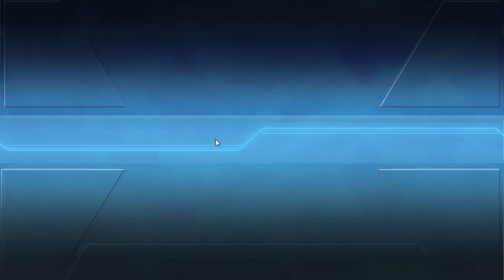Kancolle艦隊Collection【2022 Winter 冬活】: E5P2 Boss Last Dance（Hard Mode）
【2022 Winter Event】E5P2 Boss Last Dance (Hard Mode)
【2022 冬活】E5P2 王點斬殺 (甲難度)

Notice 注意:
*Non-remodified 非優化*
Night Recon disappeared since 21st March, hence didn't show up during the fight
夜偵於3月21日宣告遺失, 所以在戰鬥中並無使用

Min. sortie times required for all difficulties (全難度所需最少出擊次數):
Hard      (甲難度):       6
Normal (乙難度):       6
Easy      (丙難度):       6
Causal  (丁難度):       6

Chapters (分段):
Video Start (影片開始):                                                 00:00
Weapons Config (相關裝備配置):                               00:03
Mid-way (道中):                                                              00:53
Boss Battle (王點戰鬥):                                                09:01

Detail information can refer to this link (詳細資訊可參考此文):

E5 related video 海域相關視頻:
P1 Boss Last Dance                :
P3 Boss Node Opening           :
P3 Start Node Opening           :
P3 Boss Armor Break              :
P3 Boss Last Dance                :